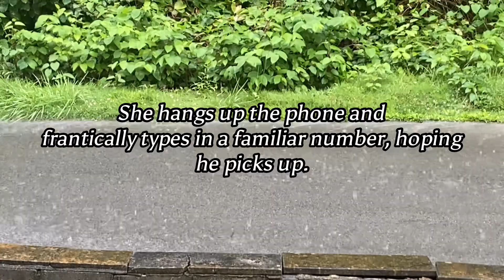My Hero Island Teaser (Ashmas 2023)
Let’s go! More Total Drama anyone? No one asked for this but here you go anyway!

Total Drama Island is property of FreshTV, My Hero Academia is created by Kōhei Horikoshi, and brantsteele runs the simulator used! I make no claim of ownership to any of these medias or sites!

Credits:

★ Ash’s PNGTuber Model made using mewdokas’s Picrew!

★ 12 Days of Christmas posted by Public Domain Music

If you came down this far hi ily /p